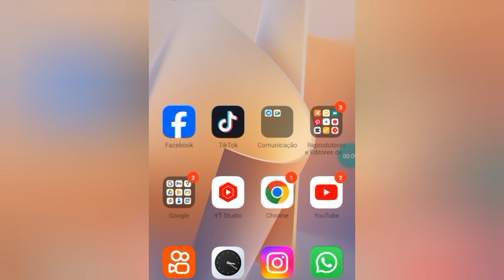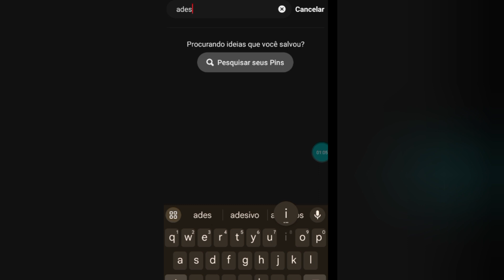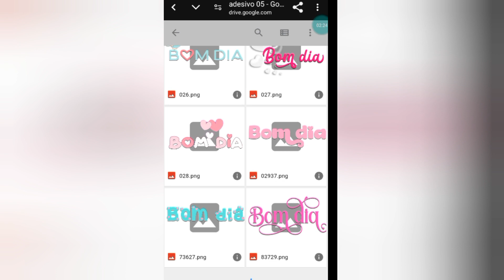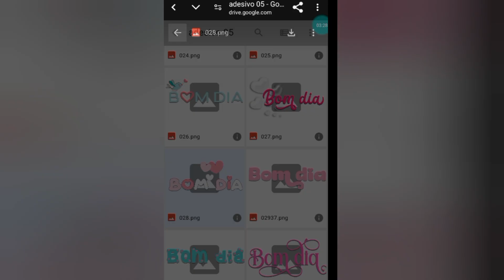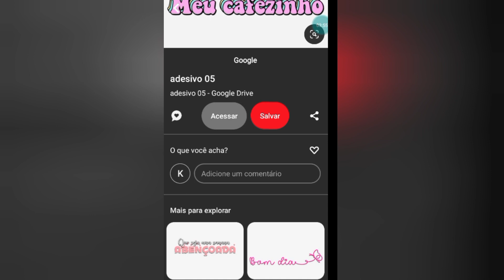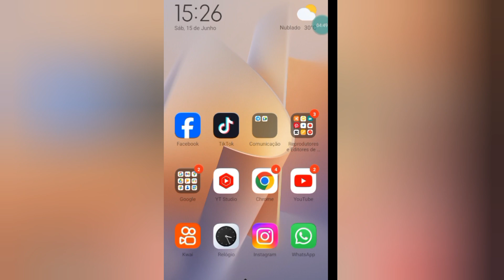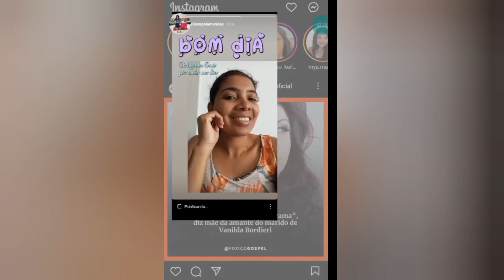como conseguir adesivos gratuito para story do Instagram | story criativo com adesivos